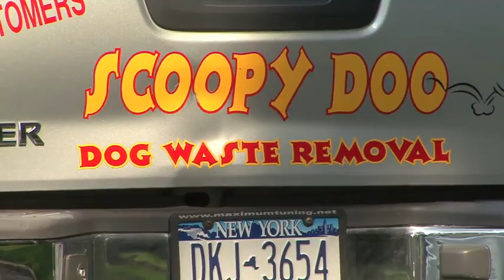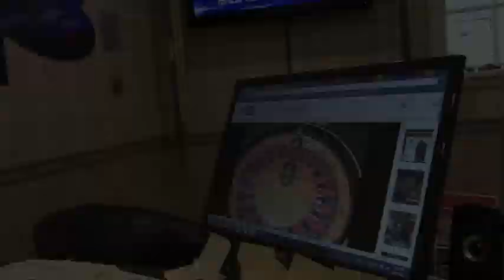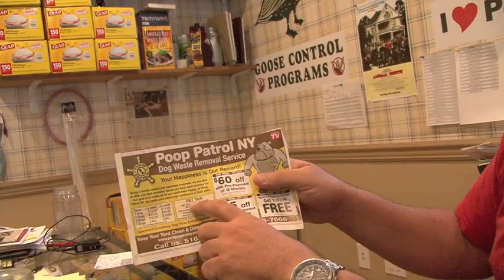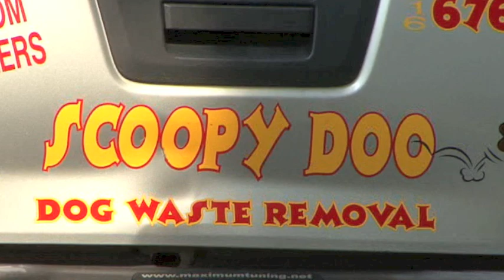DUNG DYNASTY Episode 2: The ITALIAN Hex HD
It's another typical day at Scoopy-Doo: Mikey Coach forgets to fill out his schedule - again -, Andy complains about Ramskill's stench-laden truck, and nemesis Sean Brown has been poaching on Jim's territory again. Jim calls Sean in for a summit meeting, where he nicely asks Sean to stay off his turf. He warns Sean that if he doesn't play nice, he'll put the hex on him. Sure enough, Sean's trucks are spotted in Jim's territory again, and Jim has to call in Michael Corwin, aka "the Corwinator", to make the hex come true.Another episode in the popular series DUNG DYNASTY, chronicling the wacky world of Jim Coniglione, owner of Scoopy Doo Pet Waste Removal.
Armed with only “a bucket and a dream”, Jim has built his small business into a poop-scooping empire, boasting a fleet of Scoopy Doo trucks that fan out all over Long Island and into Westchester.  The widely-acknowledged King of Poop, Jim’s outsized, effervescent Italian-American personality is perfectly complemented by a raft of  goofy and unforgettable characters – Andy, Mikey Coach, Ramskill, The Corwinator - who make every episode of Dung Dynasty a hilarious hoot.  Add to the mix his long-suffering wife Kathy and a family life that includes a tiki bar, some cute cats and a menagerie of raccoons, and you have all the ingredients for a laugh-out-loud hit!
You can check out more episodes right here on YouTube, for more info on the King of Poop.